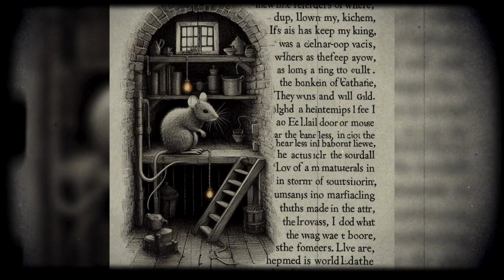My Baby Mama My Black Mamba MalickezedekFt Brandon Stokes Of DNA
Southern Hip Hop Country Rock and Roll Aliens Of Atlantis, shamanistic moody,